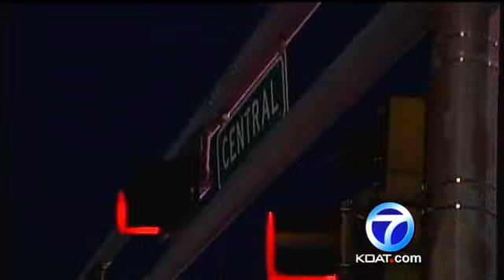OCCUPY BURQUE PROTESTS